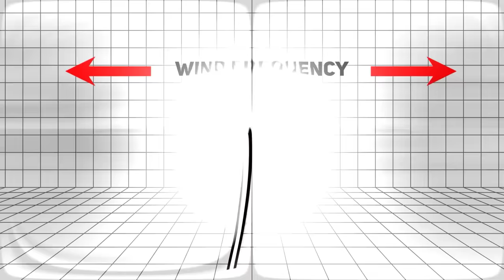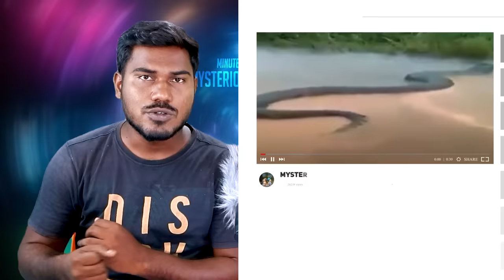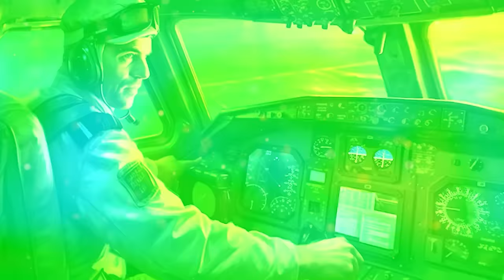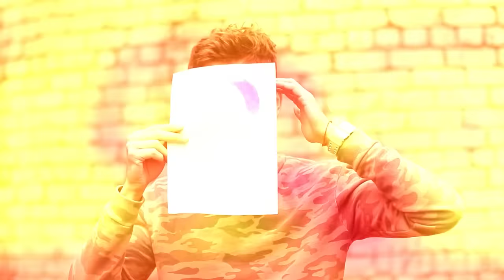உலகை மிரளவைத்த வெறித்தனமான சம்பவங்கள் | Incidents That Shocked The World | Minutes Mystery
Hello guys! Get ready to be captivated by our new video as Minutes Mystery presents a collection of mind-boggling events that have astonished the world.

In this video, you'll embark on an unforgettable journey through time, witnessing some of the most incredible and shocking moments ever recorded.

Brace yourself for a thrilling experience as you delve into the mysteries that have perplexed and amazed people around the globe. Prepare to be awestruck and gain fascinating insights into these captivating events.